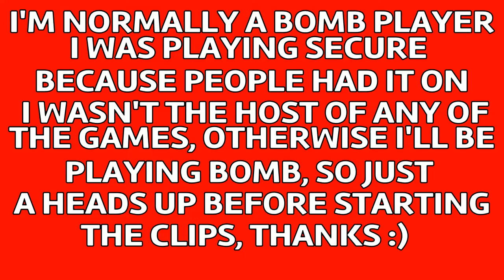GETTING BETTER ? - Rainbow Six Siege - Console Diamond - Ranked Highlights - Vulcan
Sorry I haven't been streaming lately on anything, I've been busy on irl things but managed to come around with a video..

Sens

Vertical - 28

Horizontal - 60

Deadzones - 5-5

Aim Down Sights - 30

PSN ID: Vxlczn

I'll be back streaming properly soon but on and off, Maybe sometimes during the weeks, I'll try and figure it out

Bless..